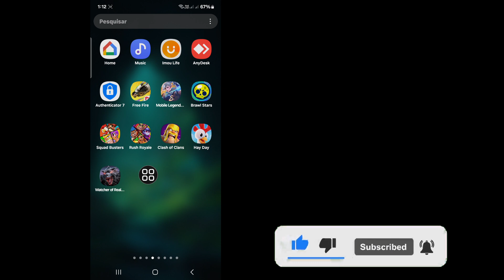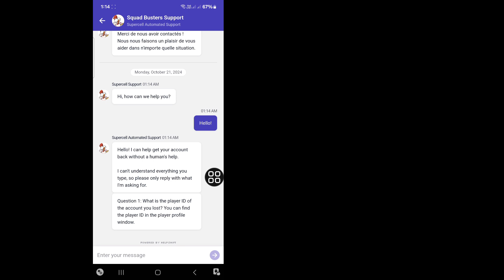Como recuperar a conta do Squad Busters (2025) | Recuperar conta perdida do Squad Busters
Você está procurando um vídeo sobre como recuperar uma conta do Squad Busters sem e-mail. Vou compartilhar com você como recuperar uma conta do Squad Busters (2024). Esta é a melhor maneira possível de recuperar uma conta perdida do Squad Busters...

🤷‍♂️ Outras consultas relacionadas:

Como recuperar uma conta do Squad Busters
Como restaurar dados do jogo no Squad Busters